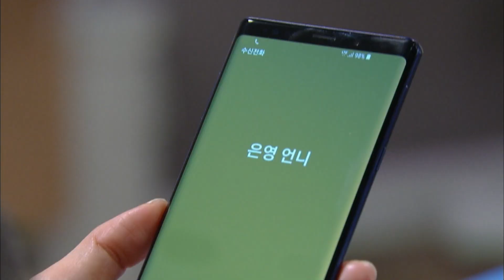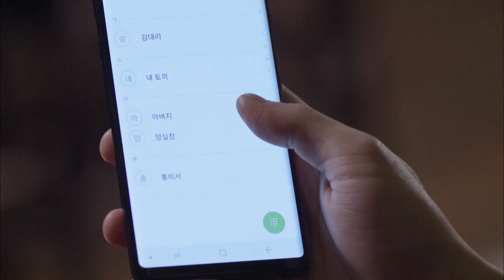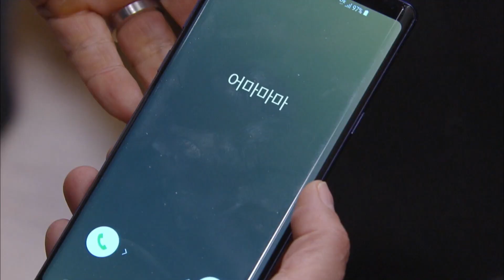My Only One | 하나뿐인 내편 EP91 [SUB : ENG, CHN / 2019.03.02]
▶My Only One EP.91

* Cast : Gang Suil (Choi Sujong), Kim Doran (U-IE), Wang Daeryuk (Lee Jangwoo), Jang Daya (Yoon Jini), Wang Iryuk (Jung Eunwoo), Kim Miran (Na Hyemi), Jang Gorae (Park Sunghoon)